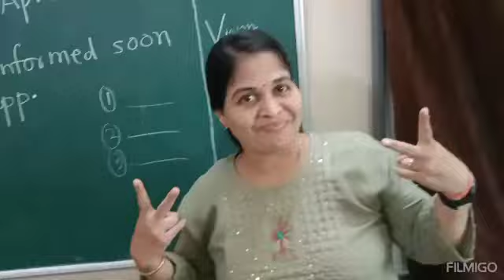Last day of 5th standard/Guardian school 🏫